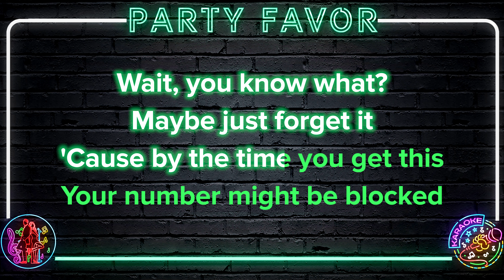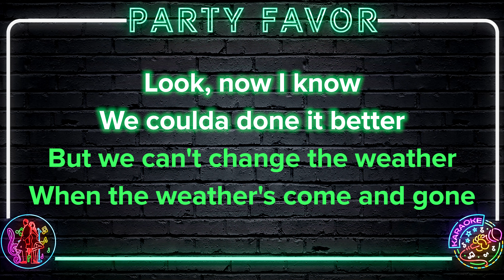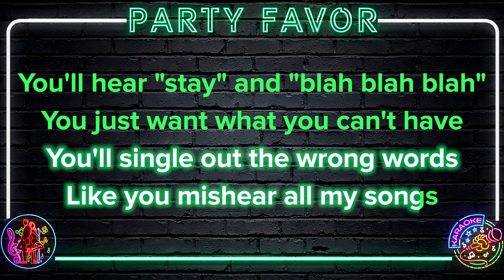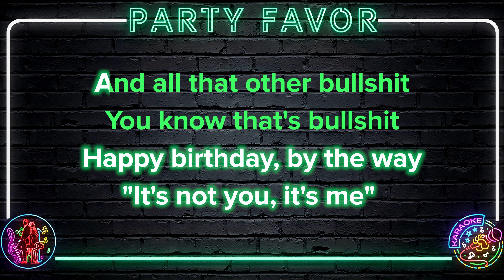Billie Eilish - party favor | 8K Video (Karaoke Version)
🎤 Start Singing Billie Eilish - party favor | 8K Video (Karaoke Version)

Billie Eilish - party favor | 8K Video (Karaoke Version) Lyrics:

Hey, leave a message
Hey, call me back when ya get this
Or when you've got a minute
We really need to talk
Wait, you know what? Maybe just forget it
'Cause by the time you get this
Your number might be blocked
Stay and blah, blah, blah
You just want what you can't have
No way, I'll call the cops
If you don't stop, I'll call your dad
And I hate to do this to you on your birthday
Happy birthday, by the way
It's not you, it's me and all that other bullshit
You know that's bullshit, don't you, babe?
I'm not your party favor
Look, now I know we coulda done it better
But we can't change the weather
When the weather's come and gone
Books don't make sense if you read 'em backwards
You'll single out the wrong words
Like you mishear all my songs
You'll hear stay and blah, blah, blah